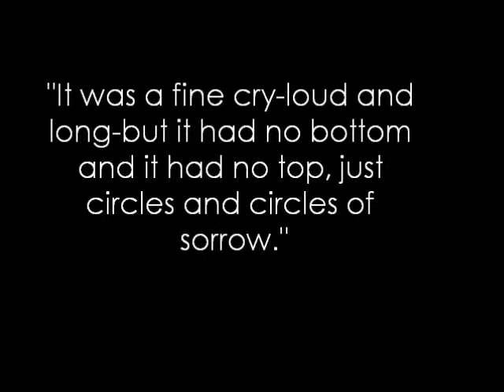Sula Movie Trailer